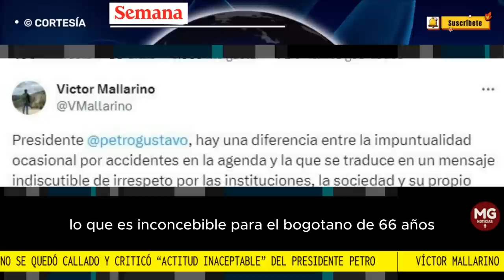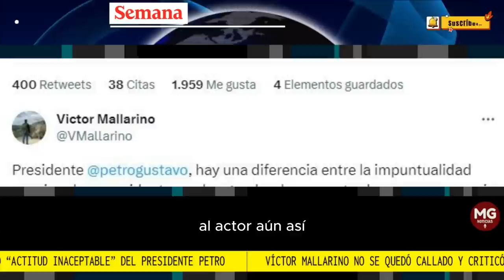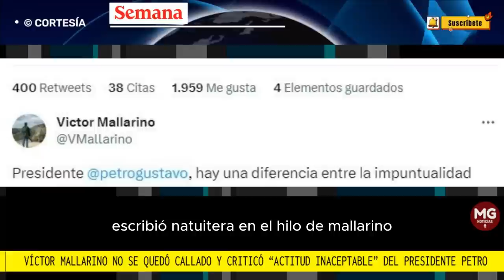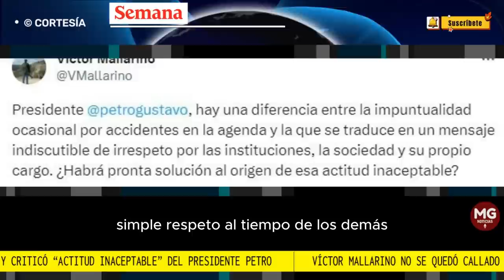🚨 EL POLÉMICO TRINO DE VICTOR MALLARINO CONTRA EL PRESIDENTE PETRO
Para nadie es un secreto que el gremio de actores y artistas fue uno de los que más apoyó al entonces candidato presidencial Gustavo Petro en la carrera por la presidencia de Colombia en 2022, logro que alcanzó con un gran número de votantes y que generó una histeria colectiva de felicidad en las artes del país. Sin embargo, esta euforia se ha ido mermando y ahora son los mismos histriones quienes le piden explicaciones al gobierno actual.